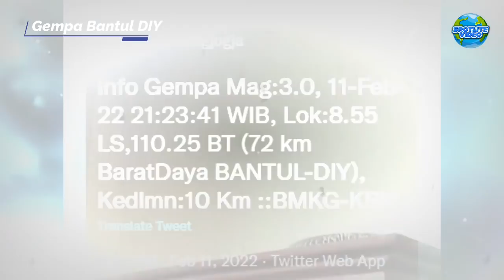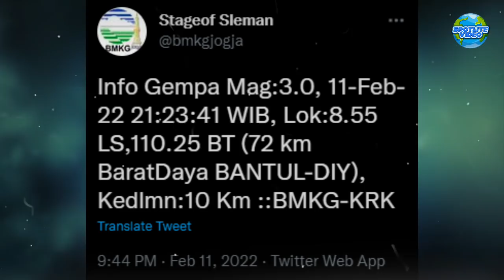GEMPA BUMI KUAT GUNCANG BANTUL JOGJA HARI INI, GEMPA JOGJA HARI INI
Gempa bumi berkekuatan magnitudo 3,0 mengguncang wilayah bantul Daerah Istimewa Yogyakarta, pada jumat, 11 februari 2022. Tercatat BMKG di akun twitter @bmkgjogja gempa tersebut terjadi pukul 21.23 WIB. Gempa kali ini berpusat di 75 km barat daya bantul daerah istimewa yogyakarta. Sementara itu, Kedalaman gempa yakni berada di 10 Kilometer.
Hasil analisa Badan meteorologi Klimatologi dan Geofisika atau BMKG menunjukkan bahwa gempa bumi berkekuatan magnitudo 3,0 ini terletak pada episenter koordinat 8.55 derajat Lintang Selatan, dan 110.25 derajat Bujur Timur. Dampak gempa yang terjadi kali ini dirasakan di bantul daerah istimewa yogyakarta.
hingga berita ini diturunkan, Belum ada laporan mengenai dampak kerusakan akibat gempa tersebut. Masyarakat diimbau tetap tenang dan mengikuti petunjuk resmi dari aparat setempat.

gempa bantul 2022,
gempa pacitan hari ini,
gempa jogja hari ini,
gempa,
gempa yogyakarta,
gempa bantul terkini,
gempa bantul malam ini,
bantul gempa,
gempa bantul baru saja,
getaran gempa bumi hari ini,
gempa jogja,
jogja gempa baru saja,
gempa pacitan jawa timur hari ini,
video gempa bantul

banjir jatim
banjir jabar
live banjir
info banjir
berita banjir
banjir bmkg
badai la nina
dampak badai la nina
prediksi badai la nina
badai la nina bmkg
wilayah terdampak badai la nina
gempa jatim
gempa jateng
gempa jabar
gempa malang
gempa hari ini
berita gempa
gempa susulan
dampak gempa
gempa 2021
gempa kalimantan
gempa banten
gempa bengkulu
gempa blitar
gempa aceh
gempa sulawesi utara
gempa china
gempa nias
gempa susulan
gempa indonesia
pasca gempa
update gempa
gempa terkini
rumah aman gempa
gempa maluku
gempa jepang
gempa sulawesi
live gempa
live banjir
trending topik
viral
banjir garut
banjir sintang
banjir kalimantan
banjir bandung
banjir jakarta
banjir guci
banjir guci hari ini
video unik
fakta unik
kejadian aneh
aneh tapi nyata
video aneh
on the spot terbaru
berita unik
fenomena alam
bencana alam
kejadian alam

Hallo Spoters,
Selamat Datang Di Spotlite Video, Channel Ini Menyajikan Seputar Kejadian Alam, Fenomena Alam, Fakta Dunia, Berita Viral, Kabar Terbaru, Informasi Terupdate dan Konten Serupa Lainnya.